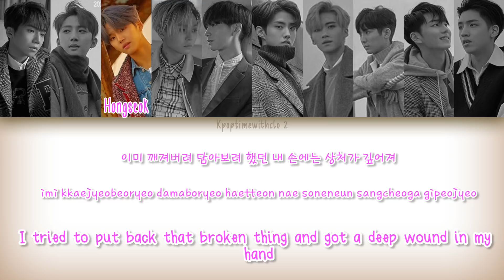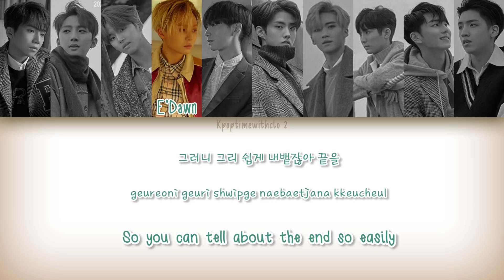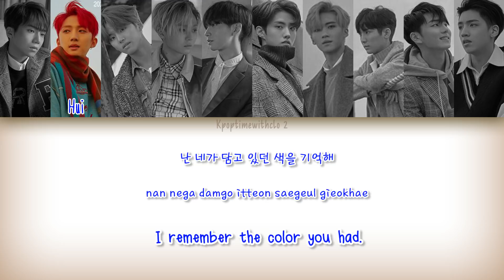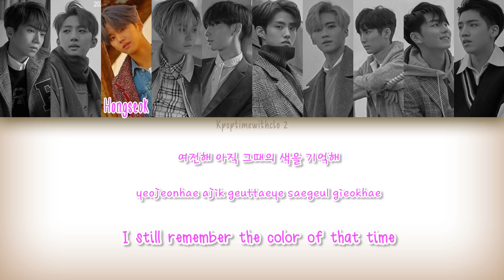PENTAGON (펜타곤) - VIOLET | Han, Rom, Eng [Color Coded Lyrics]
THIS ALBUM IS A+

KPOP SOCIALS:
SC: Kpopdancer15
MY PERSONAL SOCIALS
SC: cloristak